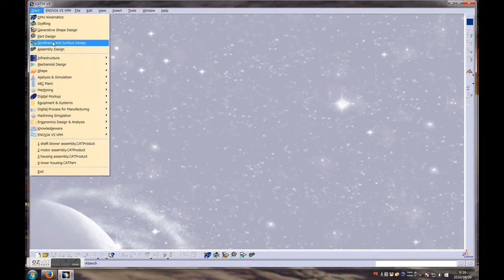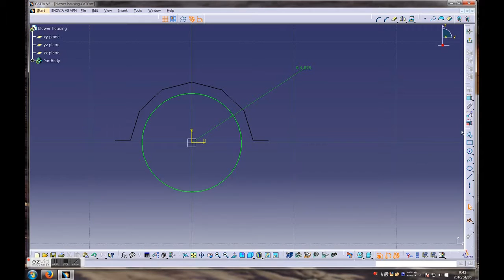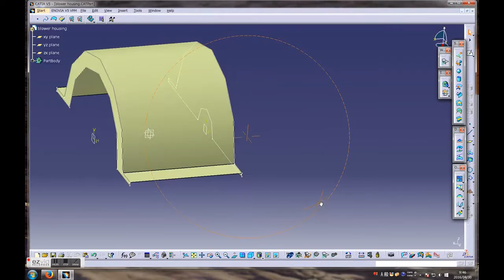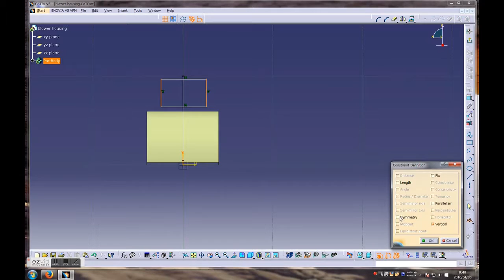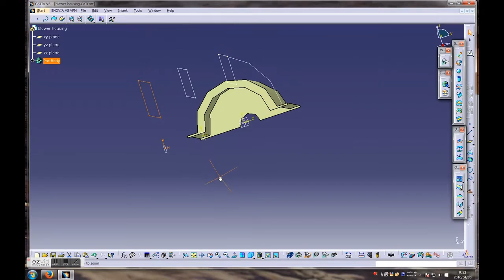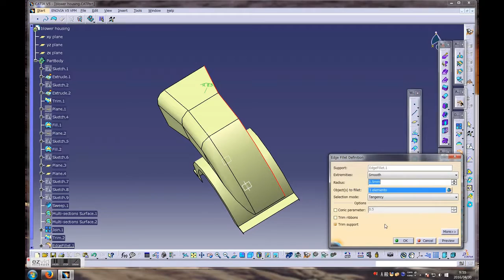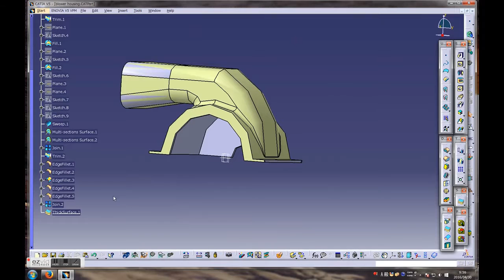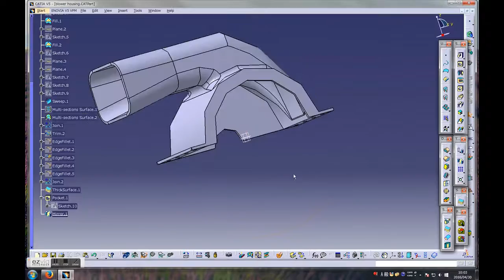catiaPRET CATIA V5 Blower Housing with Wireframe and Surface Design